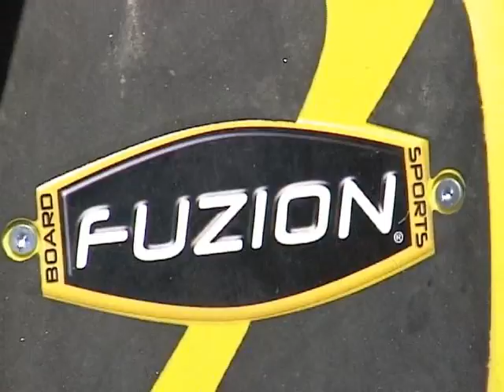Fuzion Scooter Tricks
| 10 year old Dakota Schuetz first week on a Fuzion Scooter